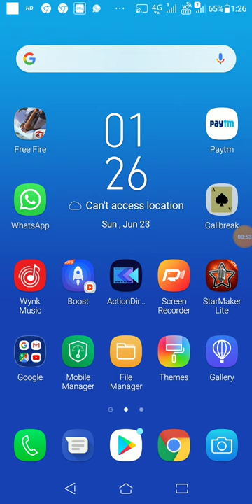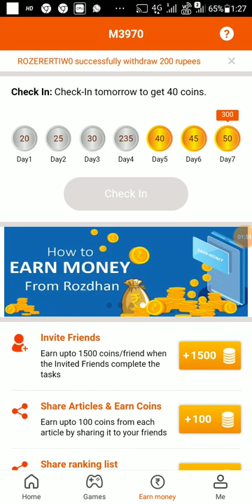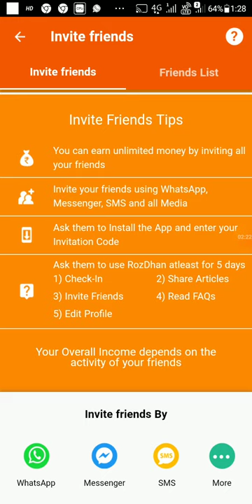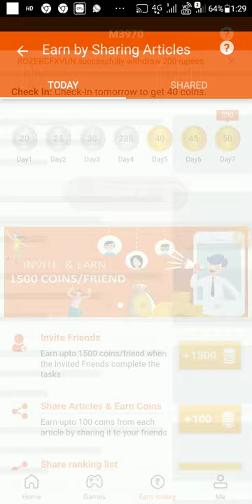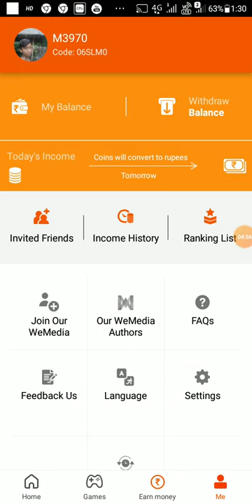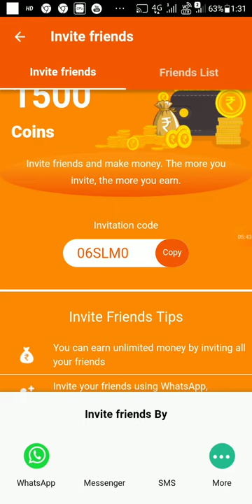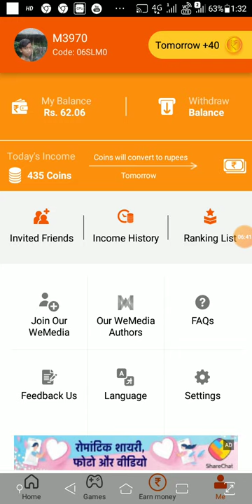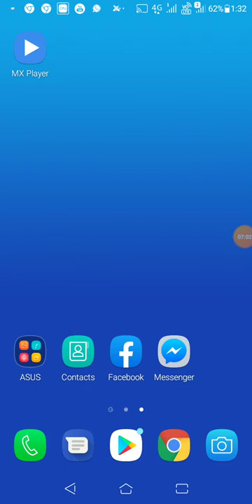How to earn money in Rozdhan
Aponaloke Rozdhan application to install karok aru invite code use korok

Invite code
06SLM0